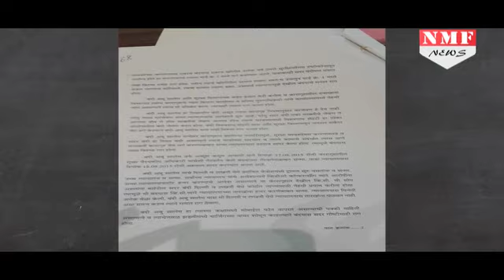Don Abu Salem Jail में बीता रहा है LUXURIOUS लाइफ , खा रहा KFC चिकन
Taloja Jail superintendent Hiralal Jadhav claimed the gangster throws parties for fellow inmates with home food and, sometimes, even smuggled fried chicken from KFC inside the jail and has a manservant.